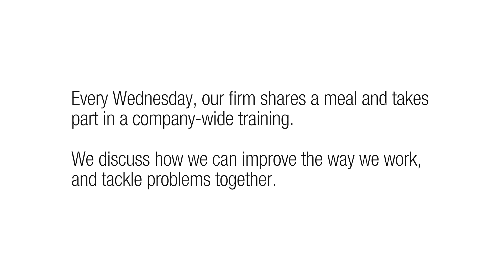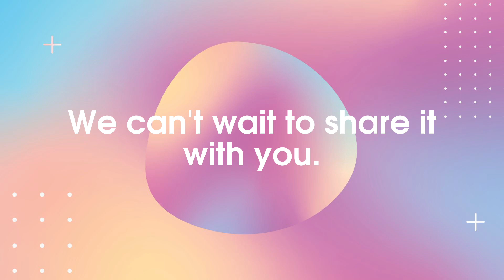From 30 to 100: What's next for Tsang & Associates?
This is a year of reflection for the firm, so Joseph's focusing on strengthening our foundation. It's no surprise that this topic often takes center stage at our weekly company training sessions! In this compilation, we dive into what we need to focus on to reach a hundred employees.

About our Company Trainings
Every Wednesday, our firm shares a meal and takes part in a company-wide training. Here, we discuss ways to improve our legal practice, and tackle problems together. In this episode, Joseph tackles the phone call problem! Since 2022, our case load and phone inquiries have dramatically increased. Before, our senior case manager, Andy handled most of the phone calls. Now we need a new policy!

4. How to Get Motivated, Deal With Pain, Judge Others Better and Make Your Life Beautiful: